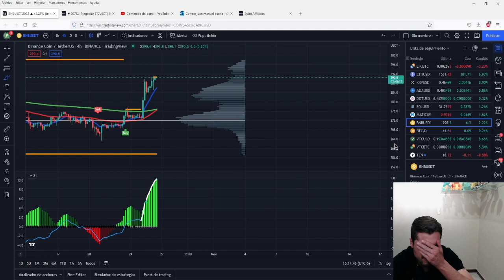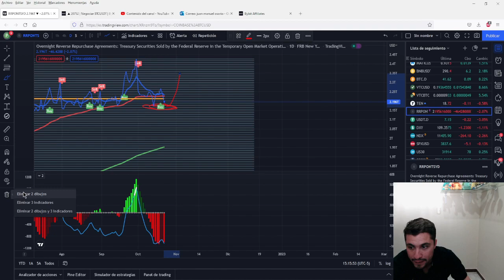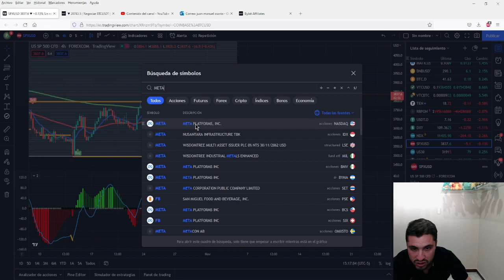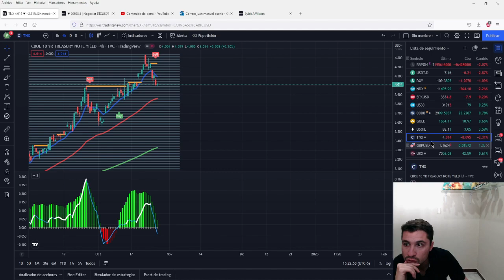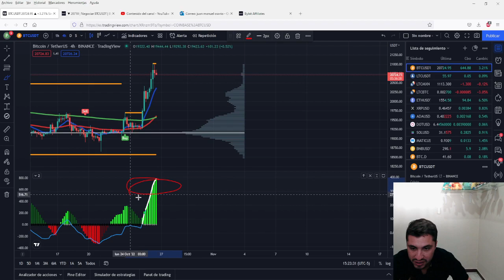¿Ya termino la subida? ¿to the moon?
Análisis técnico

DONACIONES: (LTC)

LYL3RokTwmv9U2Ea5hzHsUdD367f1q67bx